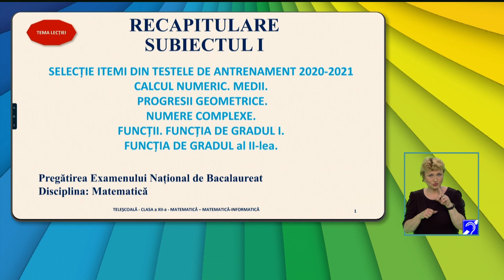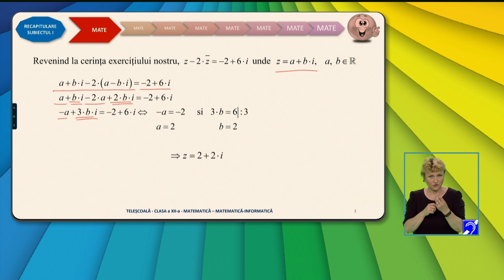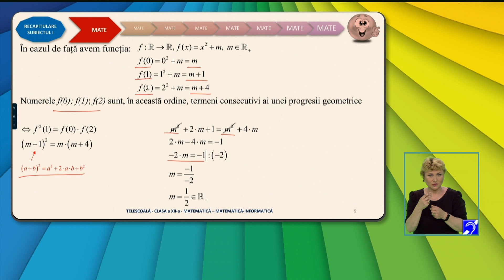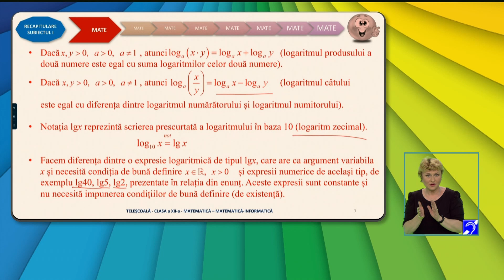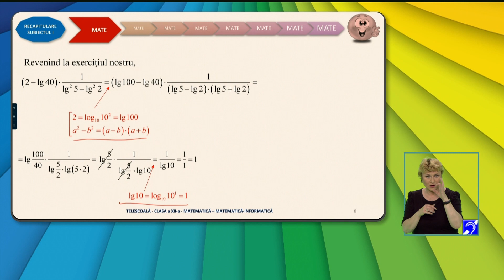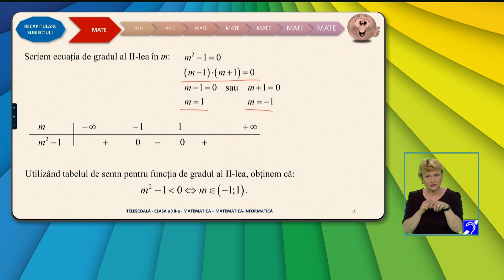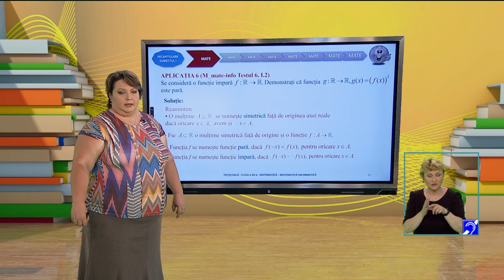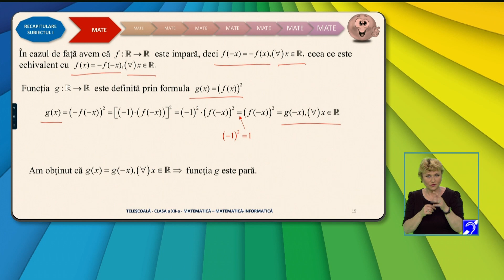TeleŞcoala: Matematică clasa a XII-a – Selecţie Teste de antrenament 2021– SI – pb. 1 şi 2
Ediţia din 24 mai a emisiunii TeleŞcoala, difuzată pe TVR2, în care Brăduceanu Claudia ne-a propus recapitularea cu tema Selecţie Teste de antrenament 2021– SI – pb. 1 şi 2.